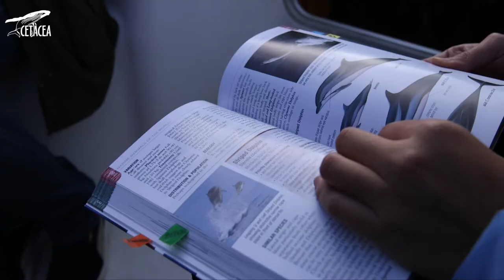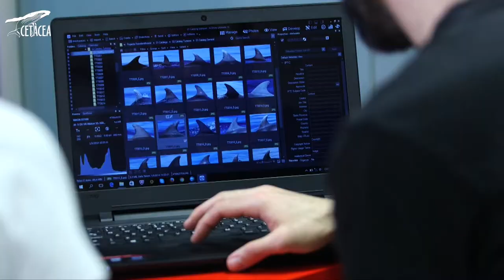Associació Cetàcea | ¿Quiénes somos? ¡Conócenos! / Who we are? Know us!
Vídeo promocional de Associació Cetàcea. Cónoce qué hacemos, quienes somos, cuál es nuestra labor en proyectos de investigación y medioambiente.

Promotional video of Associació Cetàcea. Know what we do, who we are, our work in environmental  and research projects.